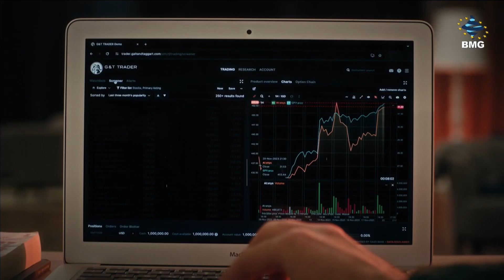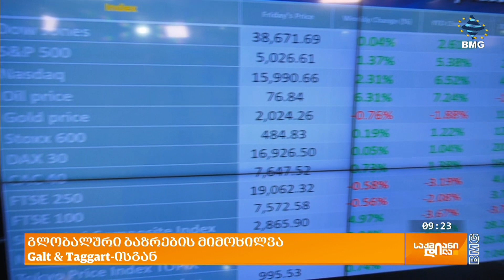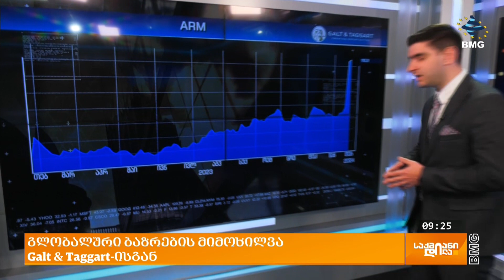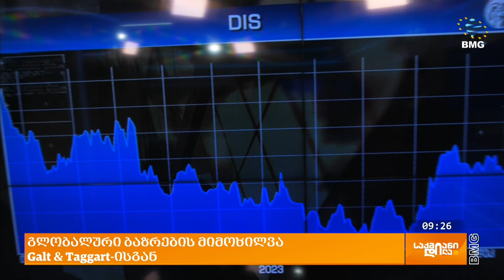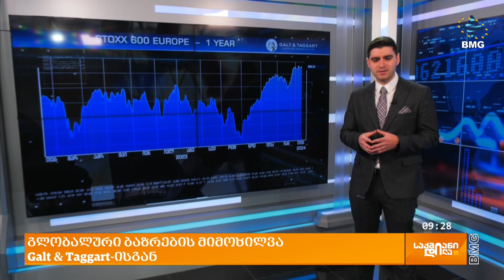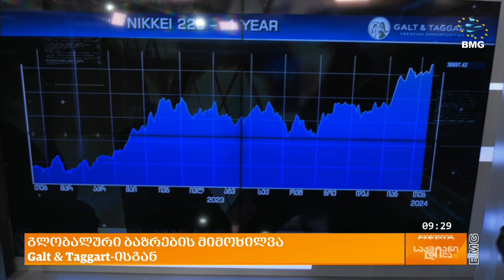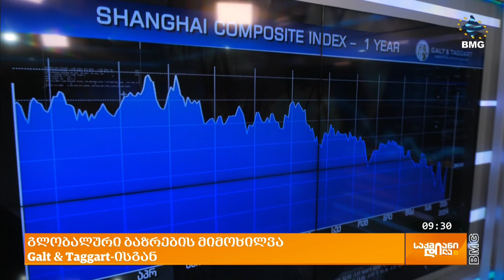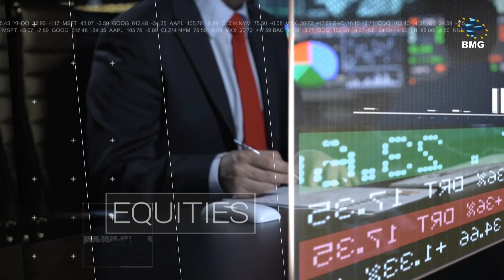Galt&Taggart: გლობალური ბაზრების ყოველკვირეული მიმოხილვით ნიკა მაზანაშვილი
Galt & Taggart : გლობალური ბაზრების ყოველკვირეული მიმოხილვა / Global Markets Weekly Update

სტუმარი: ნიკა მაზანაშვილი - Galt & Taggart-ს საბროკერო დეპარტამენტის უფროსი ანალიტიკოსი;